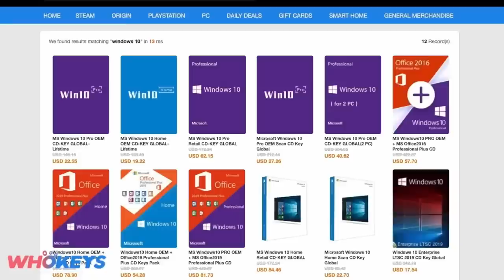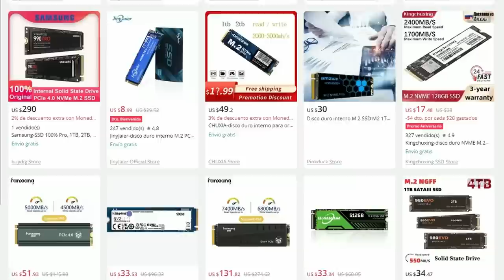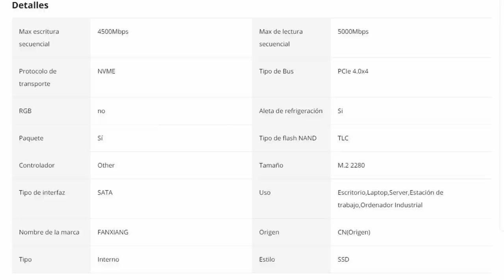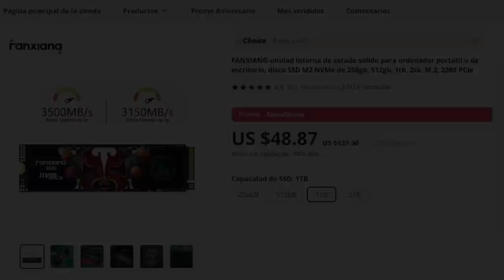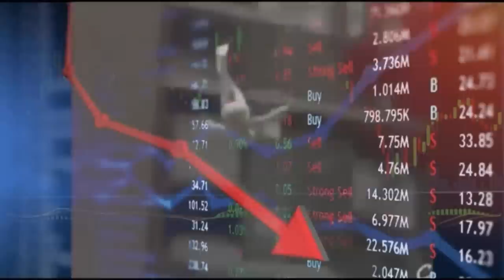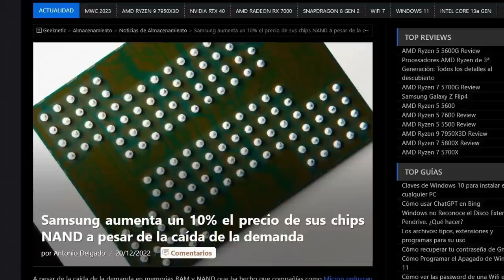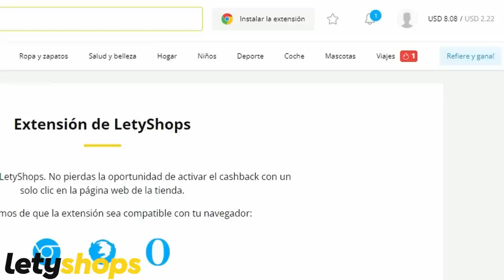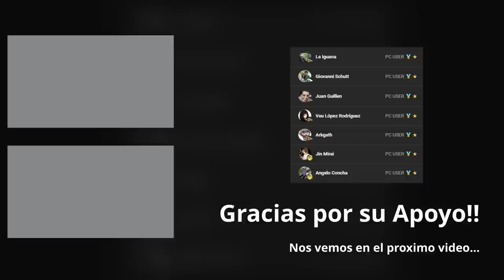¡Increíble! SSD NVMe de alta velocidad por menos de la mitad del precio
𓀞𓀟𓀠𓀡𓀢𓀣𓀤𓀥𓀦𓀧𓀨𓀩𓀪𓀫𓀬𓀀𓀞𓀟𓀠𓀡𓀢𓀣𓀤𓀥𓀦𓀧𓀨𓀩𓀪𓀫𓀬𓀀𓀣𓀤𓀥𓀦𓀧𓀨𓀩𓀪𓀫𓀬𓀀𓀣𓀤𓀥𓀦𓀧𓀨𓀩𓀪𓀫𓀬𓀀

Regístrate en Letyshops y compra con super cashback para Aliexpress

𓀞𓀟𓀠𓀡𓀢𓀣𓀤𓀥𓀦𓀧𓀨𓀩𓀪𓀫𓀬𓀀𓀞𓀟𓀠𓀡𓀢𓀣𓀤𓀥𓀦𓀧𓀨𓀩𓀪𓀫𓀬𓀀